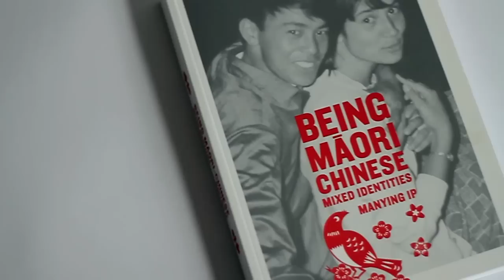Maori-Chinese Encounters and New Zealand Multicultural Society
Ever wonder if the relationship between Maori and Chinese (past and present) affects multiculturalism in New Zealand? Find out how University of Auckland researcher, Professor Manying Ip, is investigating the past and present day dynamics of inter-group relations between the Māori (as Tangata Whenua), and the Chinese (as the archetypical outsider immigrant group). She hopes to throw some light on the basics of New Zealand race relations, which should lead to a deeper understanding of New Zealand's national identity.